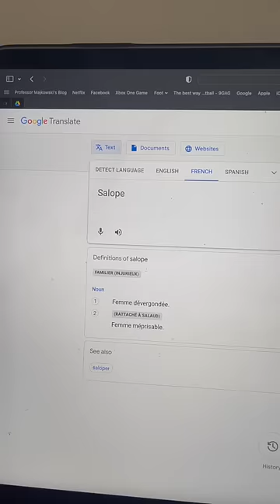French Makes No Sense: Salopette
Do no try to look for big overalls in France.